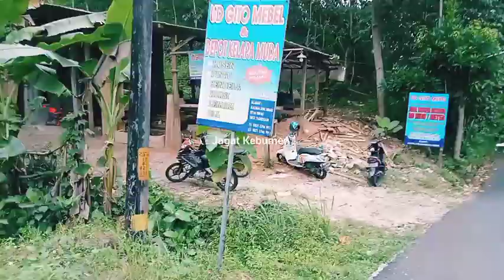PROGRAM BUPATI KEBUMEN H.ARIF SUGIYANTO SH...JALAN LINTAS PEGUNUNGAN KAPUR KEBUMEN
JALAN TENGAH PERBUKITAN KAPUR KEBUMEN DARI DESA CANDIRENGGO KECAMATAN AYAH MENUJU DESA WATUKELIER PASAR GEBLUG KECAMATAN BUAYAN KABUPATEN KEBUMEN